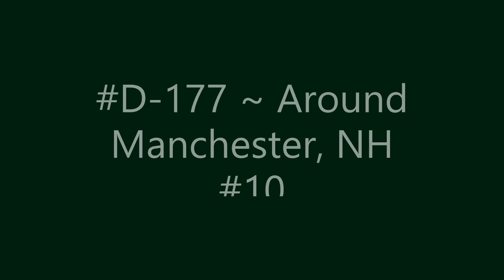D-177 ~ Around Manchester, NH #10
Driving around Manchester, NH.